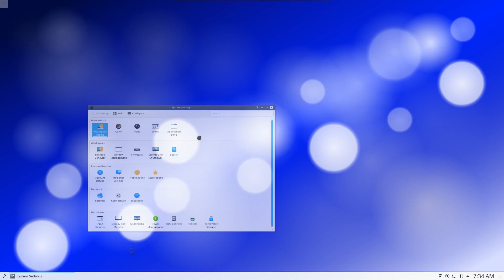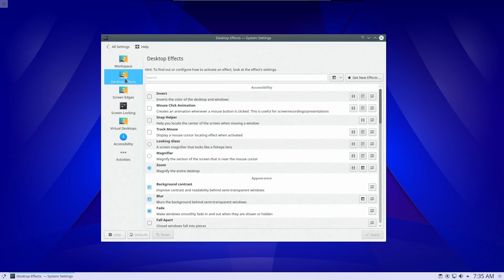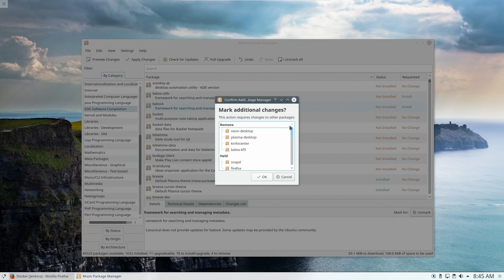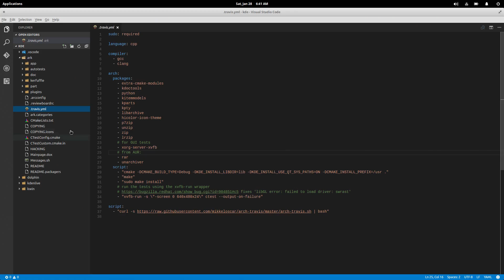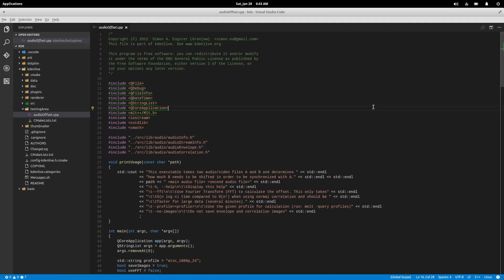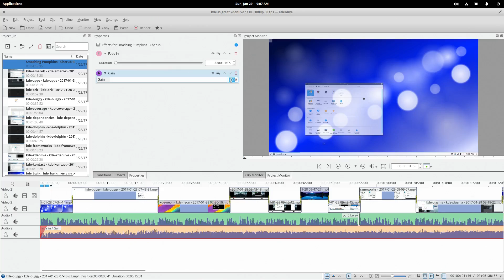Why Is KDE So Buggy?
Why is KDE perceived to be so buggy and slow? In my opinion the answer is simple - Software Development is hard.

KDE isn't a desktop environment - it's an entire framework. Built on the shoulders of *another* framework called QT. Within the KDE framework is a desktop environment called Plasma Desktop (also called Plasma Workspaces).

Each application within the KDE framework relies on other applications, libraries, and sub-frameworks both within the parent KDE framework, but also other frameworks such at MLT and FFMPEG for Kdenlive. These tightly-coupled dependencies create a very difficult to test infrastructure that adds to the buggy-nature of KDE.

There's a concept in Object Oriented programming called Encapsulation in which (among other things) properties and methods of an object are self-contained or "hidden" from other objects. A side effect of this practice helps to prevent dependency hell as seen in most KDE applications.

Looking for a reliable & cost-effective VPS? Sign up with my friends at Linode with my link to get a $20 credit on your account!

Linux & Open Source Gear

Pre-Installed Linux Barebones & Mini-PC's
Unlocked LineageOS compatible devices
Crouton compatible Chromebooks

Recording Gear

My amazing microphone
Linux compatible audio mixer
The fire-breathing CPU for video editing